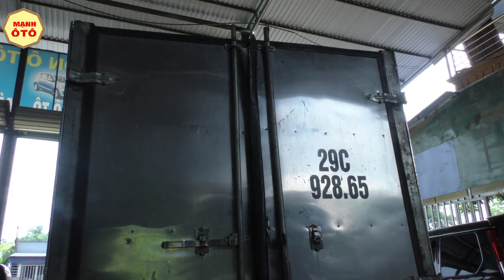Kiếm Thu Nhập Khủng Quá Đơn Giản Khi Bạn Có Chiếc Xe Này-Mạnh Ô Tô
Đã lâu lắm rồi tôi mới tìm được chiếc xe đẹp mà còn chất như vậy?
tôi liền làm một video giới thiệu về ưu nhược điểm của nó để các bạn cùng tham khảo và kinh doanh nó như nào để hiệu quả nhé !
Lý do vì sao, trong video clip này, tôi sẽ làm sáng rõ!
THÂN TẶNG BẠN: Bộ sách do tôi tự viết Tổng hượp kinh nghiệm hơn 10 năm trong nghề mua bán ô tô của tôi( hãy BẤM vào link bên dưới để điền thông tin, tôi sẽ gửi cho ban!)

Xem thêm BÍ QUYẾT hay khác:
11. Chiến Lược Đáng Kinh Ngạc Về Thu Nhập Khi Bạn Biết Điều Này - Mạnh Ô Tô
12.Mua Ô Tô Cũ Chất Lượng Phân Biệt Xe Vios Bản E Và Bản Limo-Mạnh Ô Tô
13. Mua Ô Tô Cũ Chất Lượng - Bất chợt Xuất Hiện Kia Morning Bản Thiếu Đẹp Chất Lượng -Mạnh Ô Tô
17. Ở Ngay Đây Bắt Gặp Xe Tải K165 Đẹp Long Lanh Chất Lượng- Mạnh Ô Tô
20. Mua Ô Tô Tải Cũ - Điều Kỳ Diệu Tạo Nên Huyền Thoại KIA FRONTIER - Mạnh Ô Tô
22.Mua Ô Tô Tải Cũ: Hyundai Tại Sao Chinh Phục Sự Mến Mộ Người Việt- Mạnh Ô Tô
23. Mua Ô Tô Cũ Chất Lượng:Tại Sao Toyota Vios 2003 Được Săn Lùng Kỳ Lạ -Mạnh Ô Tô
Xem thêm danh sách phát :
1. Mua ô tô tải cũ
2. Mua Ô Tô Cũ
3. Thủ tục giấy tờ khi mua ô tô cũ
4. Điều Cần Biết Khi Mua Ô Tô Cũ
Ứng Phó Thế Nào Khi Gặp Cảnh Sát Giao Thông - Mạnh Ô Tô